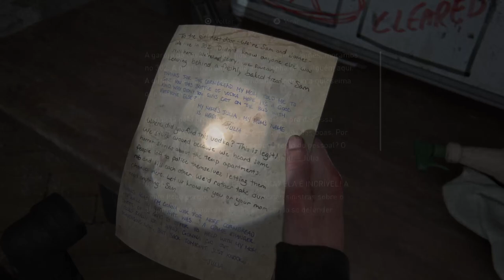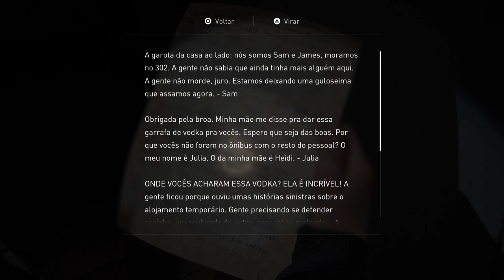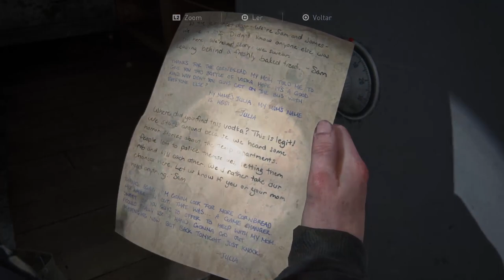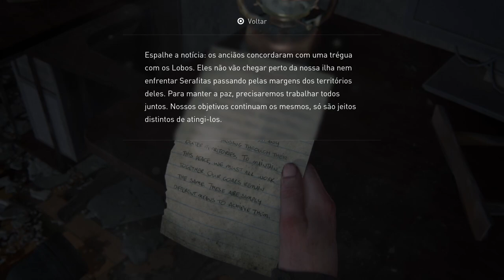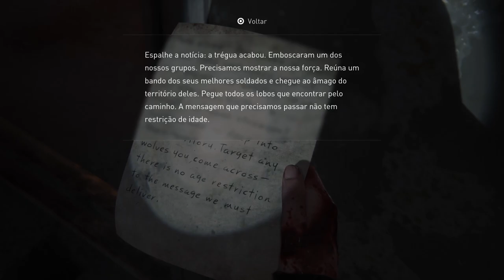THE LAST OF US PARTE II - dublado em português - PT-BR | PS5 #16